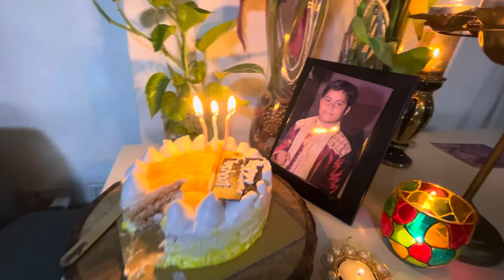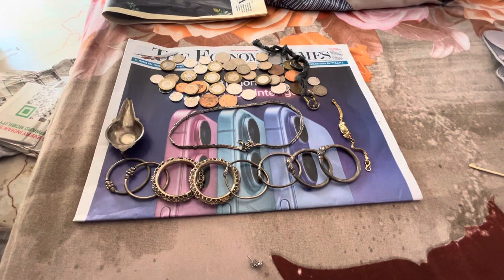Aaj mere bete ka Brithday hai